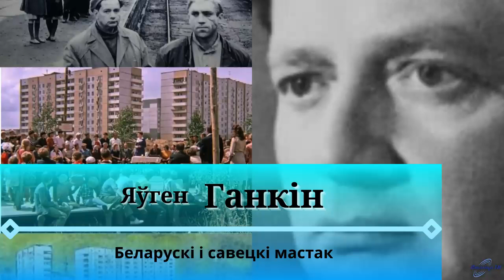Выдающийся художник-постановщик | Евгений ГАНКИН | ЛИНИЯ СУДЬБЫ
Он поучаствовал в создании более чем 20-ти художественных фильмов (среди них «Павлинка» и «Белые росы»). Кроме того, работал в области станковой и книжной графики, был карикатуристом журнала «Вожык». Написал книгу мемуаров «Крыло ангела», где нашлось место и знаменитым живописцам, и театральным деятелям, и музыкантам, и скульпторам.
ТАЙМКОДЫ:
00:00 Евгений Ганкин и его линия судьбы
00:57 Родом с белорусского Полесья
01:32 Он был самоучкой...
02:05 Рисовал не кистями, а пальцами
02:27 Встреча с Заиром Азгуром
04:40 Искренний художник
06:07 Внутренняя и профессиональная оптика
07:50 Живописный подход
08:21 Выставка "Почерк мастера"